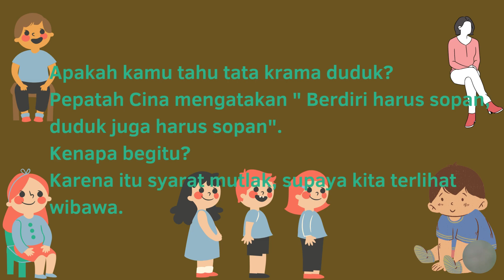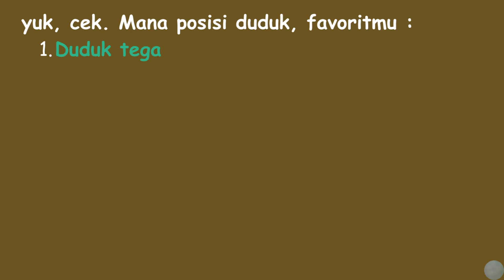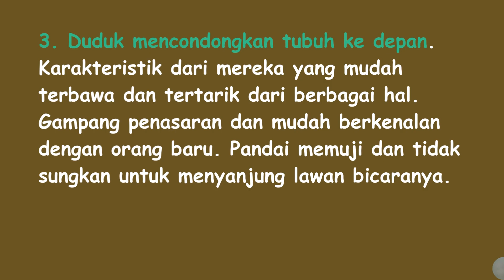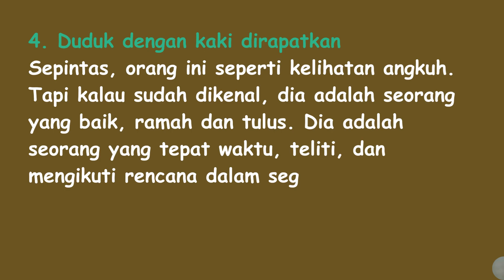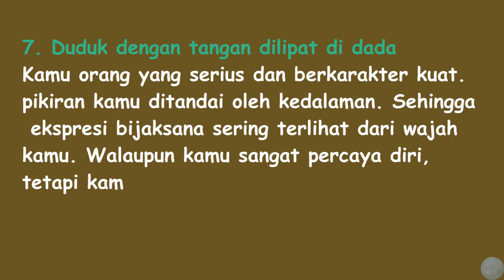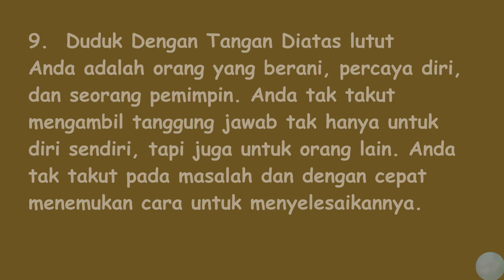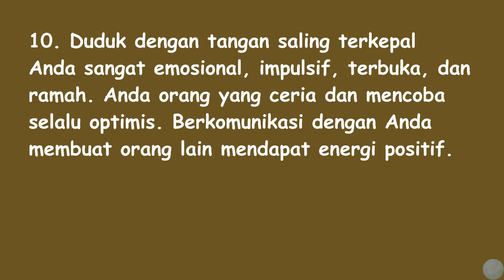ARTI DIBALIK POSISI DUDUK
Judul : ETIKA CARA DUDUK
Desain by Canva.com

Ajarkan dan beritahu anak-anakmu, bagaimana cara etika duduk yang sopan.